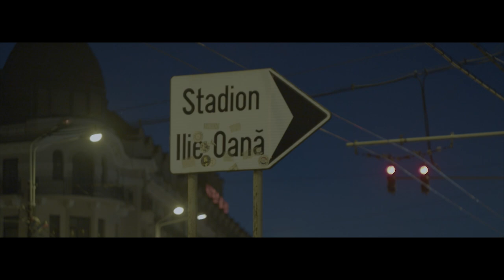BMPCC4K Low Light Test (CINEMATIC)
With Helios 44-2 58mm f2.0